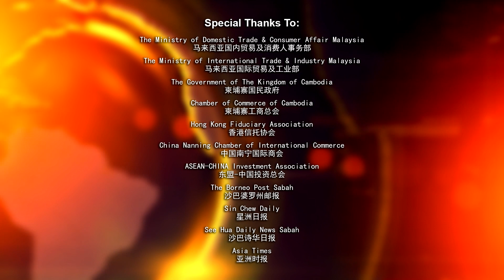19th-Winner's Sharing: ATouch Sdn. Bhd.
“The Asia Pacific International Honesty – Book Of Records” is a prestigious international business award which has been successfully organized for eighteen consecutive years since year 2002 by the Asia Pacific Top Excellence Brand Committee. More than 785 remarkable and honesty enterprises from the Asia Pacific countries and regions such as China, Hong Kong, Taiwan, Japan, Korea, USA, Singapore, Malaysia, Indonesia, Thailand, Brunei, Vietnam, India, Europe and etc., have been awarded-to-date. While many other business award recognise performance in terms of profits and corporate achievements, this award reward the outstanding Asia Pacific's enterprises and entrepreneurs who had demonstrated honesty and integrity in their business dealings. The Award is hailed as the International Business Oscar Award by China Central Television (the CCTV) in year 2011.